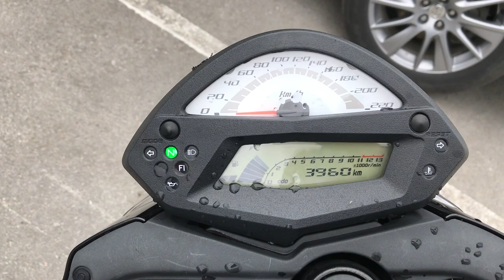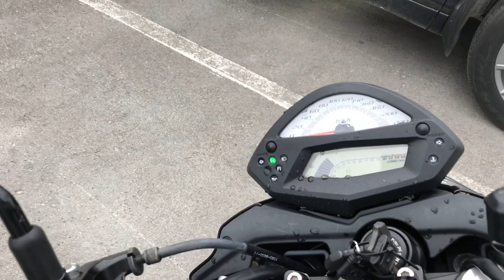B8596 KAWASAKI ER-4N